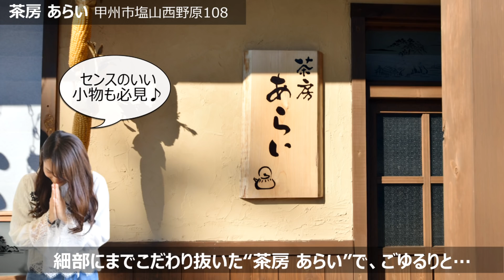茶房 あらい【PORTA】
【茶房 あらい】
落ち着いた雰囲気の和室の窓からは夏は爽やかな緑、秋は紅葉と四季折々の美しさを感じられる。暖かい日は縁側や外のテーブルでゆったりとした時間を過ごせる。茶房ながら本格的な手打ちうどんも味わえるので気軽に訪れてほしい。